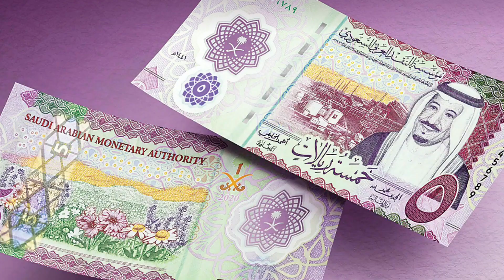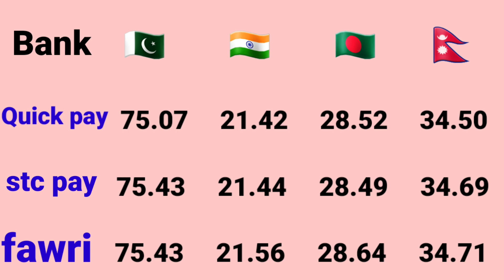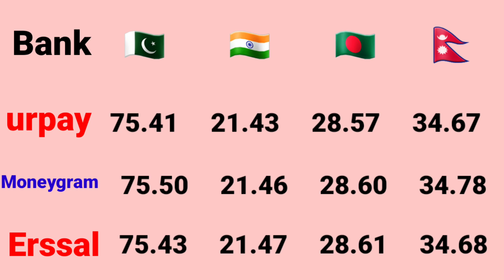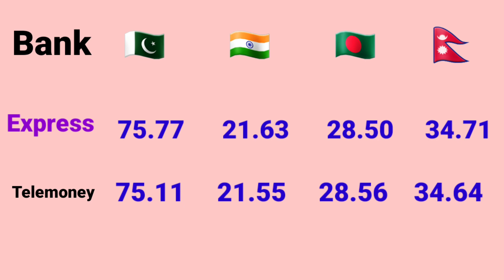ajj ka Saudi riyal rate/exchange rate riyal today/saudi riyal rate today/